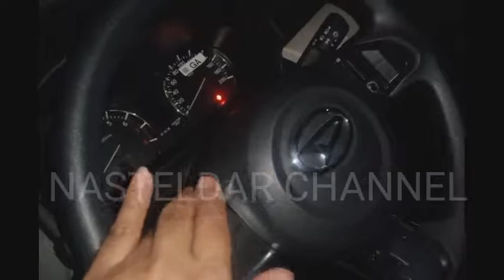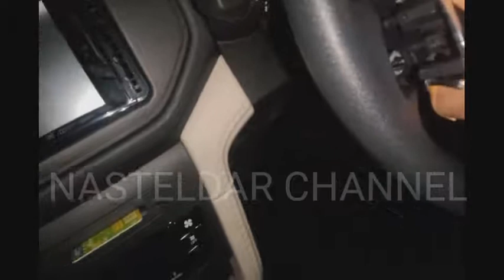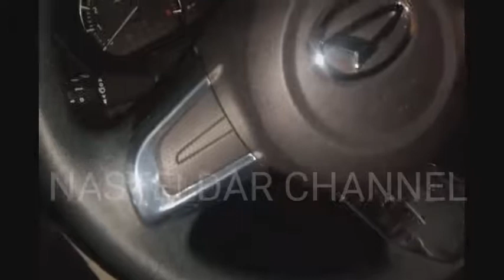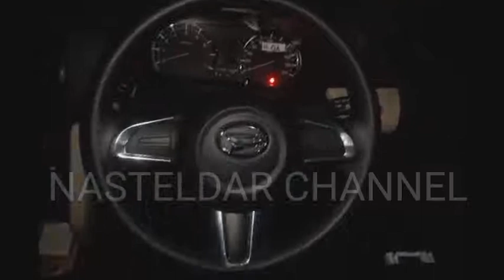pasang stiker lis krom di tombol audio stir steer all new Terios x standard mother of chrome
pasang krom di audio stir